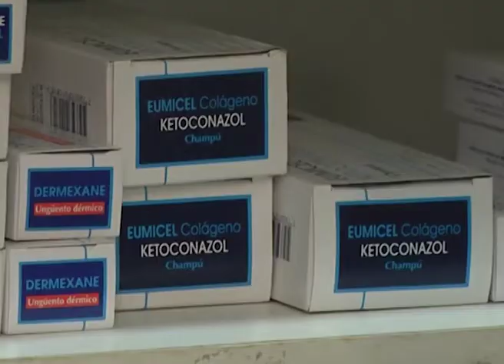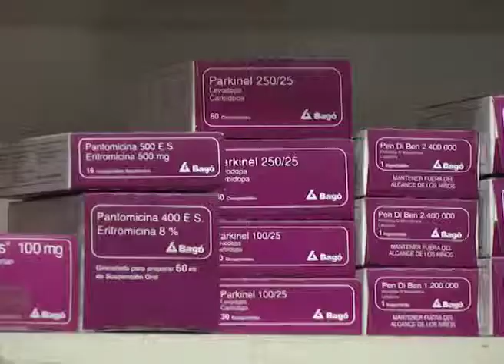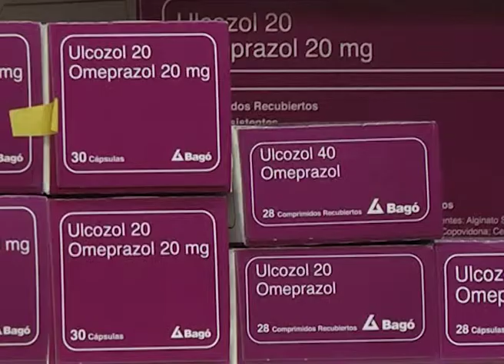SUBA DE MEDICAMENTOS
Medicamentos: "Otra vez subió", una frase que se repite cada mes en farmacias
"En lo que va de marzo, los medicamentos aumentaron entre el 6 y 8%", se indicó a Elonce TV desde una farmacia de Paraná. La situación los lleva a la adquisición de genéricos. "No importa el color de la caja",